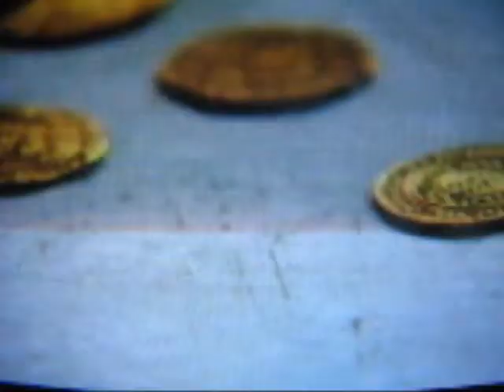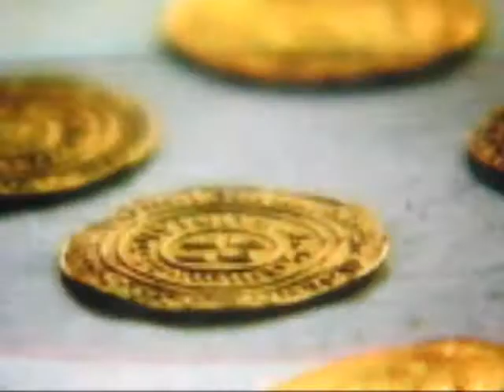***Золотые монеты крестоносцев***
фрагмент документального фильма